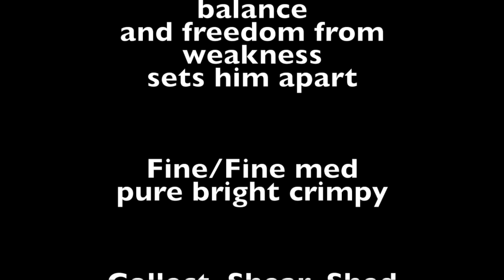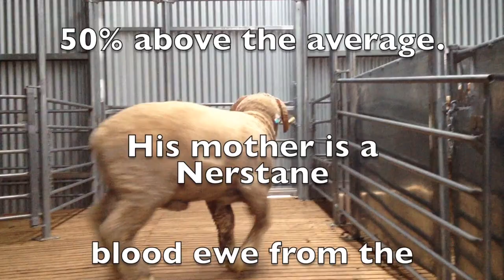and they nick named me Nobody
Well thats because your so bloody good mate!